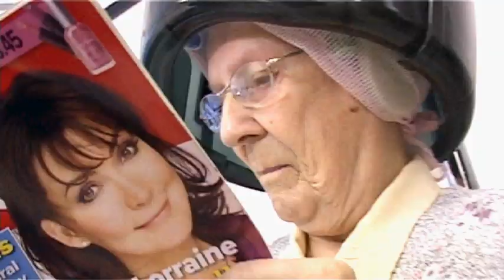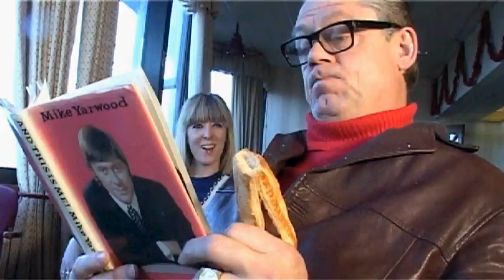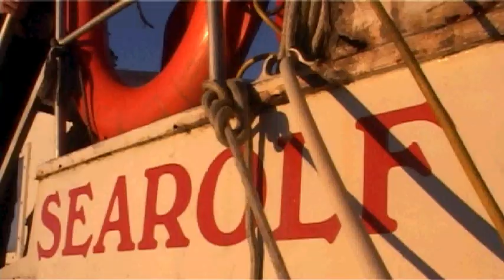The Lovely Eggs- Don't Look at Me (I Don't Like It)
Official video for The Lovely Eggs single Don't Look at Me (I Don't Like It) with guest appearance from John Shuttleworth as the man with the sausage roll thumb.. Released 31/01/11 on Cherryade Records
Filmed by Darren Andrews
Edited and produced by The Lovely Eggs
Taken from the album 'Cob Dominos' released 14/02/11 on Cherryade Records